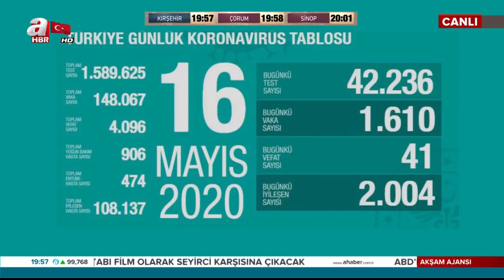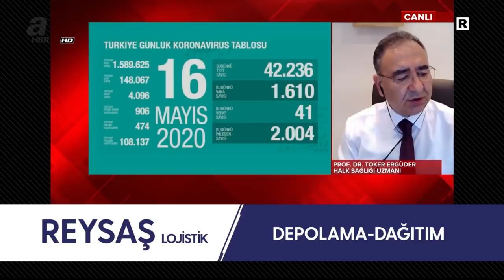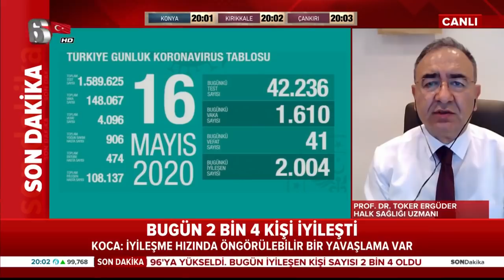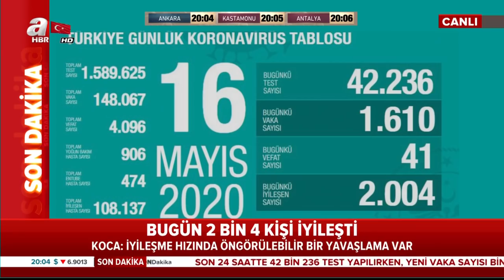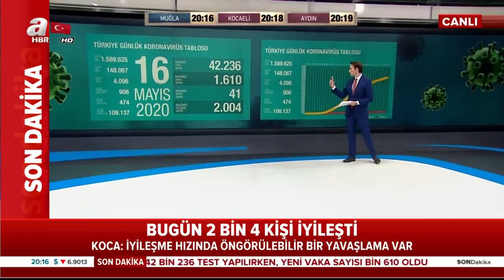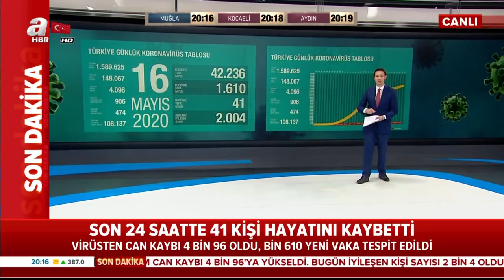Sağlık Bakanı Koca Açıkladı! Koronavirüsten Can Kaybı 4.096, Toplam Vaka 148.067! / A Haber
Sağlık Bakanı Fahrettin Koca, 16 Mayıs'ın koronavirüs vaka sayıları hakkında açıklama yaptı.